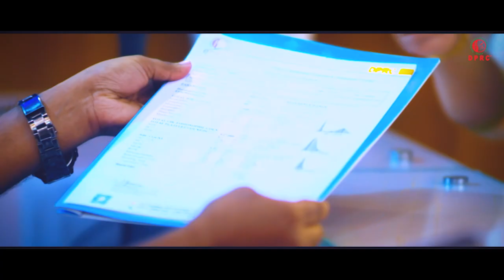হাটু ফোলা - কোমর ব্যথা DPRC তে চিকিৎসা নিয়ে আমি সুস্থ হচ্ছি, knee pain & swelling treatment in DPRC